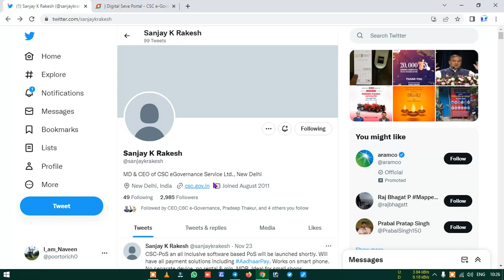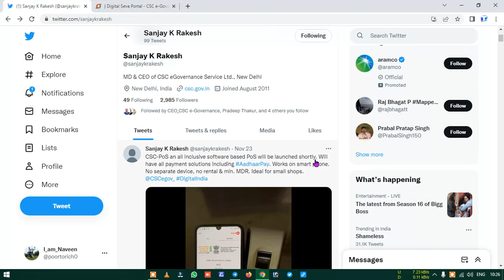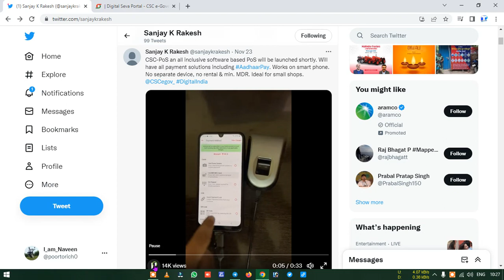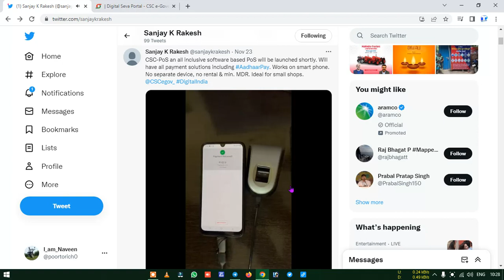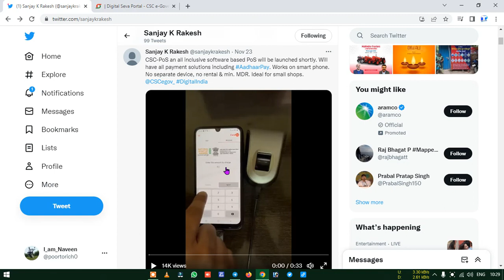aadhar pay service live,csc new service,csc,csc new update today,csc aadhar pay service,latest news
ℍ𝕖𝕝𝕝𝕠 𝔽𝕣𝕚𝕖𝕟𝕕𝕤..